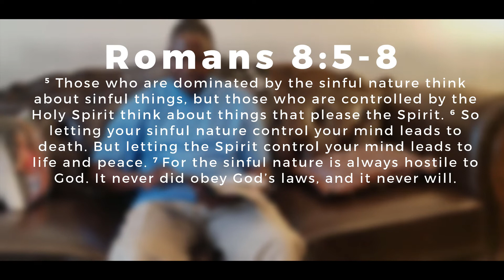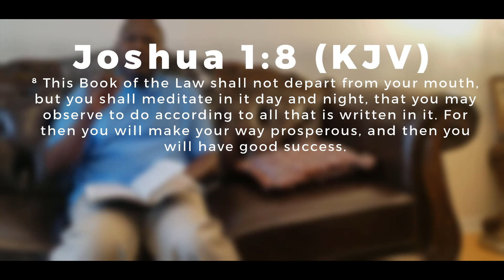Trinity Talks: Dive in the Spirit